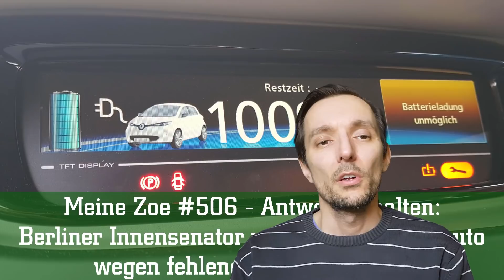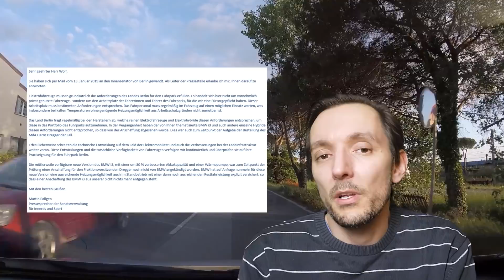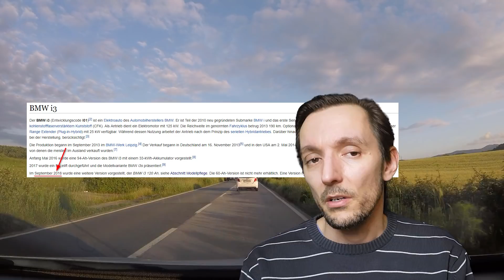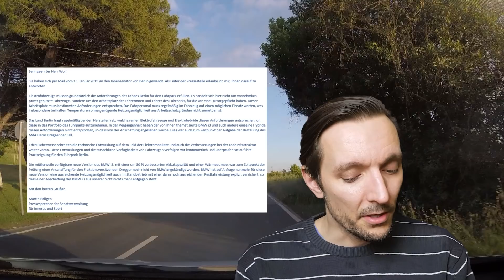Meine Zoe #506 - Antwort erhalten: Berliner Innensenator verweigert Elektroauto